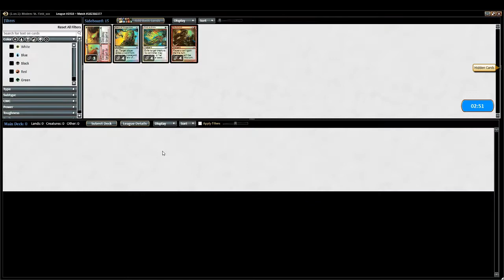G5 Jeskai Control vs Boros Burn Modern LE 66